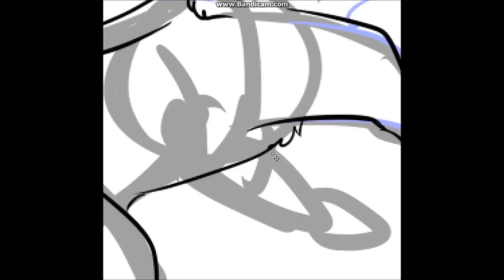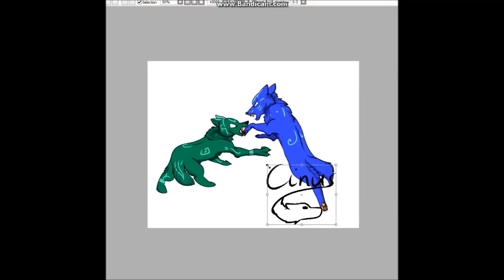Speedpaint Fighting Wolfs (Dla Kadix)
Muzyka z gry na Nintendo 3DS "Fire Emblem Fates"
Postacie i Rysunek są przeze mnie zrobione.

Komentujcie i Dajcie łapkę w górę jesli wam się spodobało.